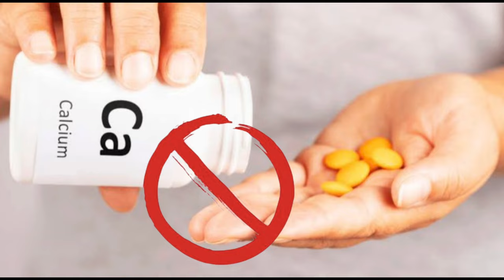மூட்டு வலியா.? இதோ உங்களுக்காக பேரிச்சம் பழம் லட்டு! / Good relief from Joint & Knee PAIN